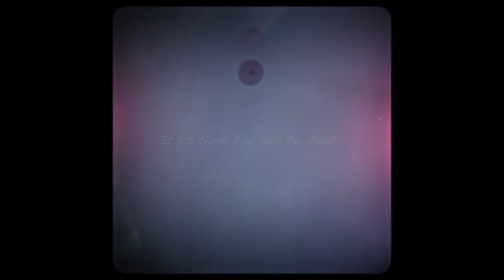Samora – Bruises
«Bruises» – it is time for us to heal...

We all go through difficult times in life sometimes. And we all have inner bruises from situations, conflicts, fights and issues. But too often we try to push these memories away, we prefer not to be reminded of them. It is just that this doesn’t remove the scars… So wouldn’t it be better to take a moment and reflect upon the impact situations can have on us, instead of suppressing the pain of being reminded of it? Only then you’ll get a chance in return to let the healing process start.

CREDITS

Lyrics by Samora Souprayen
Produced by Res Staudenmann & Kiro MusicMaker/Ludovic Hoarau
Recorded by Res Staudenmann
Mixed by Kiro MusicMaker/Ludovic Hoarau
Mastered by Oli Bösch at Studio U3
Label: Staudenmann
Distribution by 21st Street HAPILOS Digital Distribution, New York NY, USA / Kingston, Jamaica

Cover Artwork by Samora Souprayen & Res Staudenmann
Video concept by Samora Souprayen & Res Staudenmann
Video production by Mainfocus/Kalouk (La Réunion) & Res Staudenmann

BRUISES

I can feel it in my bones that a storm is on the way
For every action there’s a price to pay
Working pon the patterns that I need to break
I need to dig in deep to find the child in me
Who I am I have longtime forgotten
All the pain and it only made me stronger
Robbed me away from my innocence
Rediscovering myself in my development

I have bruises
And it’s time for me to heal
Stop hiding under my shield
Let the truth in me reveal
Yes I have my bruises
Oh

Stop the hiding and the frightening that is haunting you and start to slay
Drop your ego, let the spirit in you lead the way
Learn from the suffering and sacrifices day by day
You are the master of your future so let’s start to slay
Who you are you don’t recognize no longer
All the pain did not only make you stronger
Robbed you away from your innocence
Rediscovering yourself in your development

We have bruises
And it’s time for us to heal
Stop hiding under the shield
Let the truth in us reveal
Yes we have our bruises
Stop hiding under your shield
Yeah

Bruises – Ie sab me ab deng soro
Bruises – Ma mi no wang deng moro
Bruises – Let go of all the sorrow
Bruises – Create better tomorrow

Bruises
Oh oh oh
Bruises
Bruises
Bruises
Bruises
We all have bruises, yes we all have
Everyone has bruises
We all have bruises
Ie sab me ab deng soro